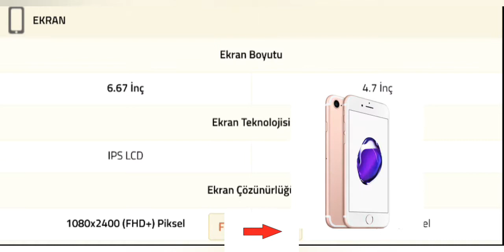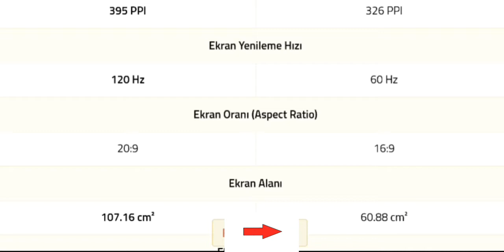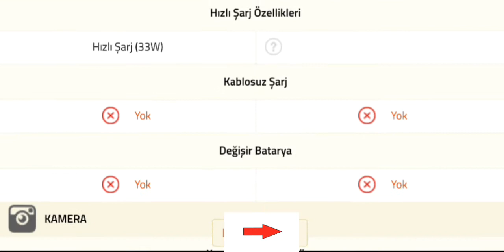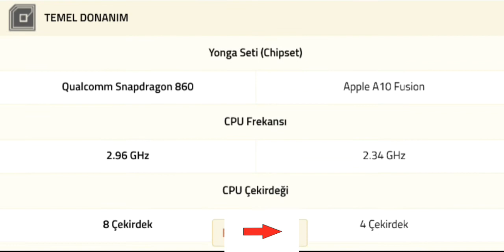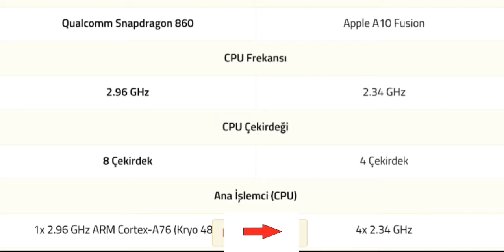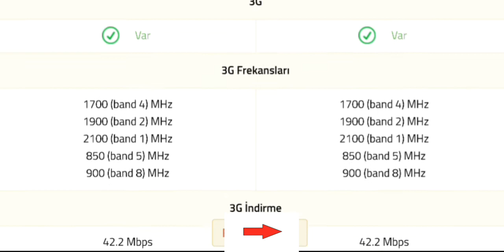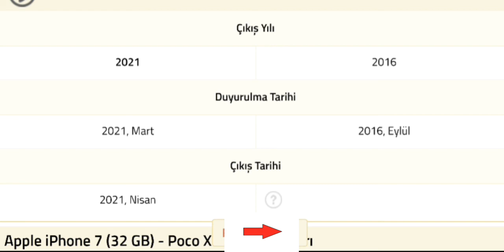Poco X3 Pro Vs Iphone 7- Speed Test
Apple vs Poco